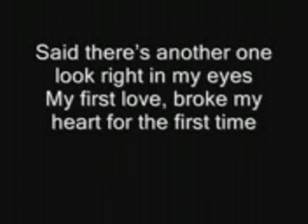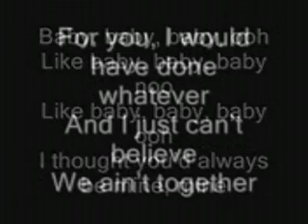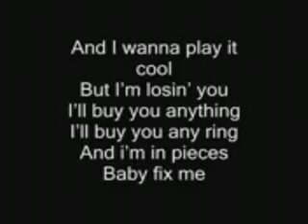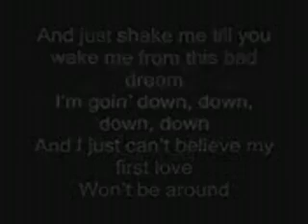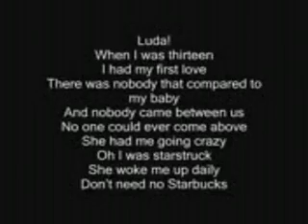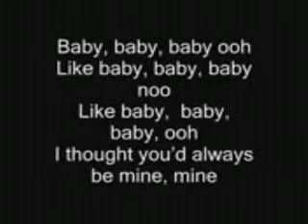My downloaded videos